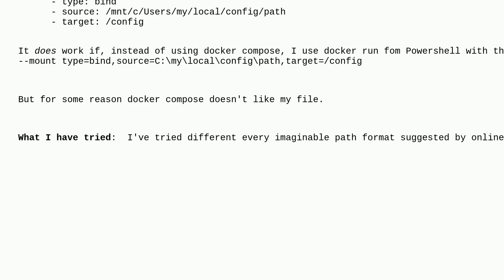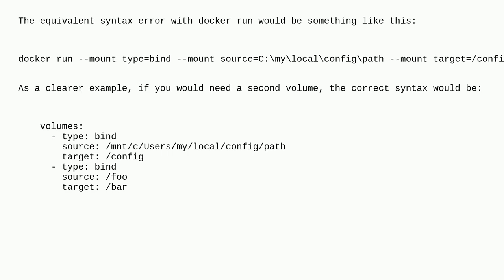Docker Compose on Windows 11 bind mount error: "service volume xxx0 is missing a mount target"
A special thanks goes out to the community

  docker-compose docker windows